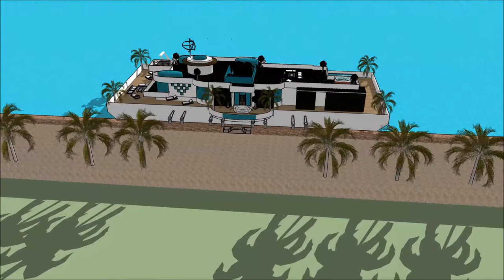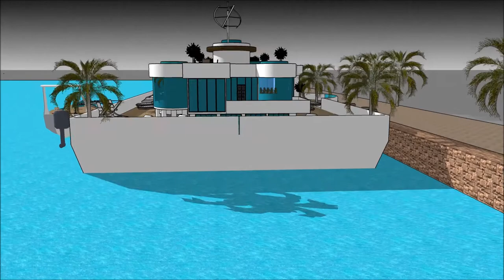Unreal waternest floating house youtube in Vancouver CANADA that will set your imagination adrift fl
The floating house villa houseboatzania launching an innovative high-end luxury yacht floating house villa mansion home design potentially as a display of exhibition of the Unreal waternest floating house youtube in Vancouver CANADA that will set your imagination adrift fl.

The collection of the Floating house villa houseboatzania concept of Unreal waternest floating house youtube in Vancouver CANADA that will set your imagination adrift fl consists of high luxury and architectural art pieces in minimalism combined with living on the waterfront of the harbour.

The floating house villa mansion yacht design has the basis to sustain living with high standards and contemporary structural design at Unreal waternest floating house youtube in Vancouver CANADA that will set your imagination adrift fl with numerous of prospects for excessive living and celebrating the desire of life worldwide:  UK Thames London